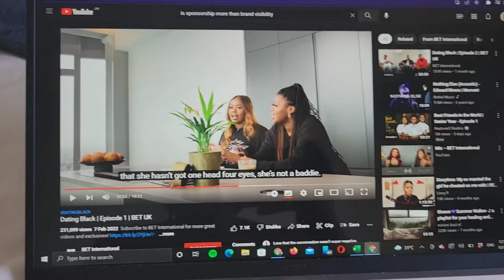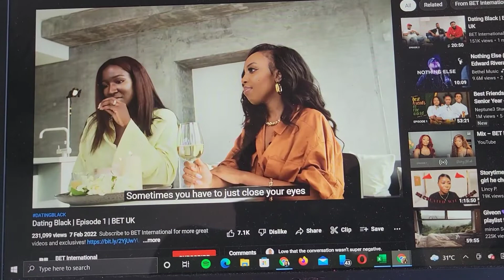A week in my life: Vlog (Postgraduate Student Edition)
From home to work, to school and meetings. I just wanted to show you guys what a typical week is like.
It's completely transparent, and shows that you're allowed to have good days and bad days. But don't forget to take breaks and to rest.